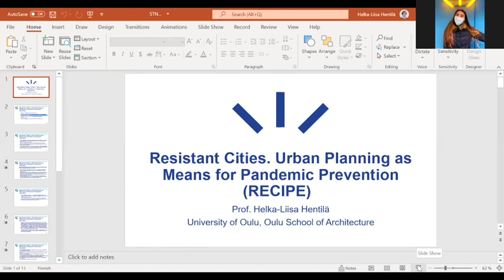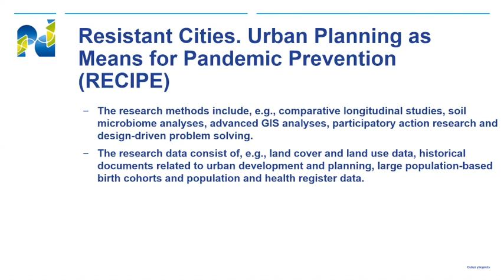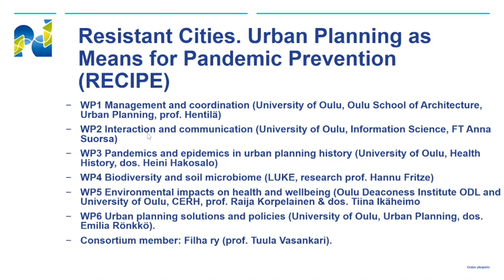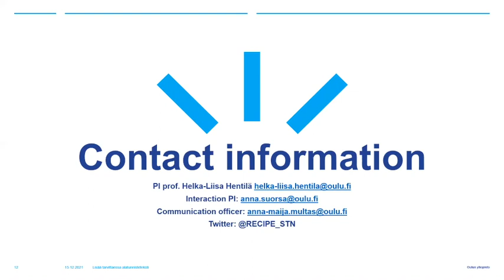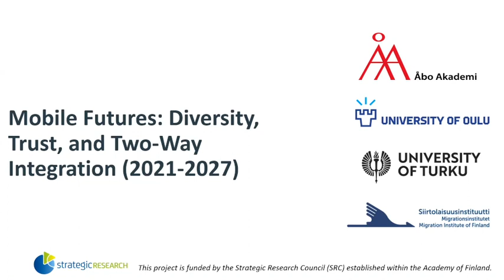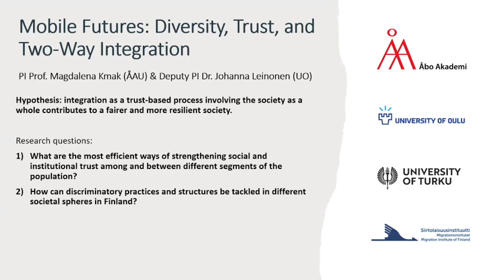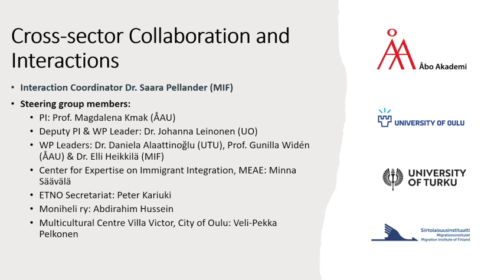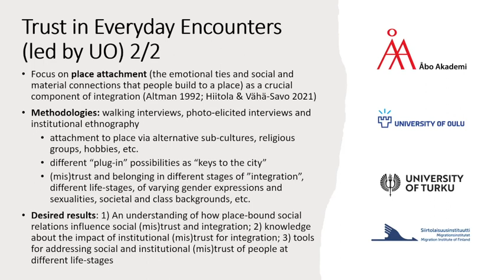Creating a more resilient, inclusive and democratic European society / UniOulu Brown Bag Seminar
This seminar looks into multidisciplinary research projects that aim for a resilient, inclusive, and democratic society.

Guests include:
• Helka-Liisa Hentilä - Professor, Urban design and planning, Oulu School of Architecture, Faculty of Technology
• Johanna Leinonen - Academy Research Fellow, History, Culture and Communication Studies, Faculty of Humanities
• Johanna Hiitola - University lecturer, Gender Studies, Faculty of Education

Helka-Liisa's presentation introduces the project Resistant Cities: Urban Planning as Means for Pandemic Prevention whereas Johanna Leinonen's and Johanna Hiitola's presentation covers Mobile Futures: Diversity, Trust, and Two-way Integration.

The seminar is hosted by University of Oulu specialist in multidisciplinary research coordination, Nina Jackson.

What are Brown Bag Research Lunch Seminars?
In Brown Bag Research Lunch Seminars, the researchers of the University of Oulu get to introduce their favorite subjects to a multidisciplinary audience and have discussions across the scientific borders.